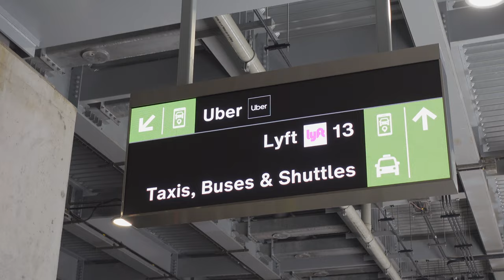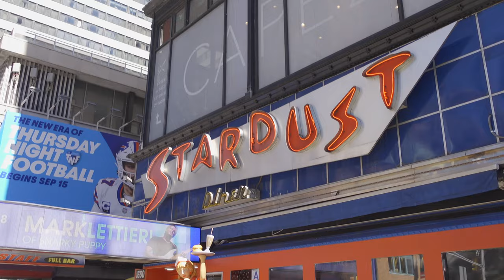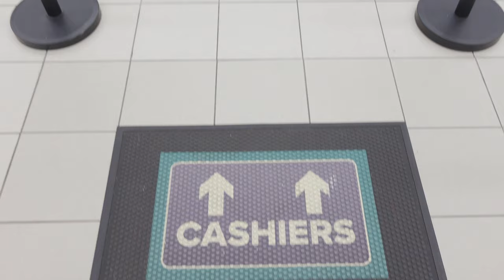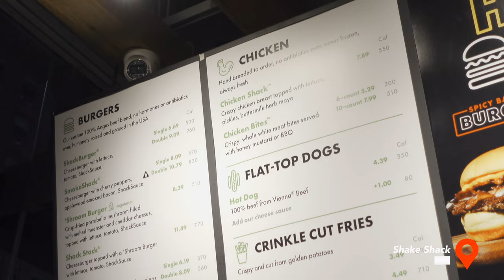🗽 [Solo Trip to NYC] 24 Hours to Explore! 🏃🏻‍♀️ (SONY ZV-1 4K Cinematic Vlog)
I booked a solo trip to NYC & visited Ellen's Stardust Diner for lunch and watched the "Dear Evan Hansen" musical in the evening time! A very New York day of broadway haha 🥰 Hope you guys enjoy the vlog & get to travel soon too! 💕

Your friend,
Mel ^___^

🎵 Music from Artlist! You can sign up with my link to get an additional two months for free! :D

📍 The cool location tag motion graphics are a FCP template that I downloaded from Motion Array! Super cool site that has lots of presets & templates to level up your videos ^__^ If you're interested in getting an annual subscription, you can use my link below to get $50 off!!

0:00 - Intro at LaGuardia Airport
0:34 - Why are NYC hotels so expensive T__T"
1:01 - Arlo Hotel
1:12 - Buying Tickets at Dear Evan Hansen
1:26 - Lunch at Ellen's Stardust Diner
2:02 - Times Square
2:17 - LINE Friends
2:23 - My foot bleeding :'(
2:32 - Hotel Room Tour
2:40 - Freshening up!
2:46 - B&H Photo Video
3:14 - Unboxing!
3:57 - Macy's/Starbucks
4:08 - Target
4:20 - Exploring NYC!
4:30 - Dear Evan Hansen Musical
4:55 - Dinner at Shake Shack
5:03 - Goodnight!
5:09 - Good morning!
5:31 - Hii~
5:50 - My pillow barrier
6:02 - Thoughts on solo travel
6:49 - Breakfast at Angelina Bakery
7:01 - Bombolone (Italian Strawberry Donut)
7:10 - Checking out of Arlo hotel!
7:24 - Outro
7:46 - Quote of the day
7:54 - Endscreen

🤗 If you would like to directly support my creative work, here's how you can help:

🎥 My Video Gear:
Filmed with Sony ZV1 (Vlogging Camera)

📝 For a more detailed summary of my gear, read my blog post here!

Lindy Diep
Rory Soh
Bradley Abanilla
Daniel Chen
Nathan Nguyen
Nicholas Low
Jenny Liang
Joseph Nguyen
Eric Horng
Lucy Lee
Hilson Wan
Jinli
Poradis Kenneth Vinyaratn
David Kwan
Anonymous Totoro
Andrew

✨ ABOUT
Hi I'm Mel, and I'm a Toronto-based wedding filmmaker, freelance videographer, and digital content creator. My passion for media and storytelling first began with creating MapleStory animations on YouTube back in 2008. Since then, I've graduated with my BA in Media Production (major in television and video), and am currently working on building my own personal brand. During my spare time, I enjoy working on my travel & lifestyle blog (melstory.ca), streaming on Twitch, and drinking bubble tea. Follow along as I navigate my way through life as a creative!